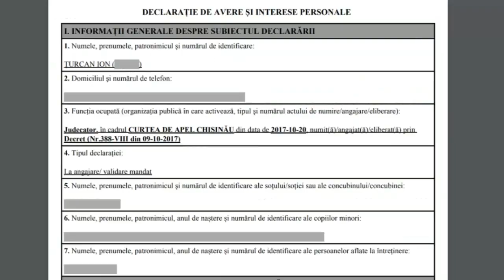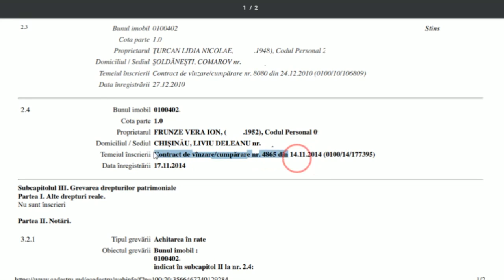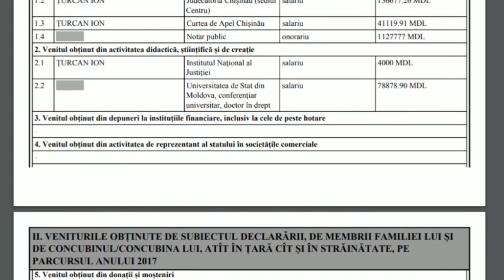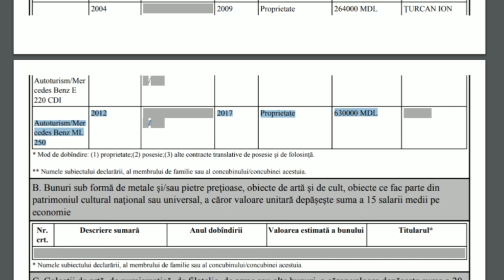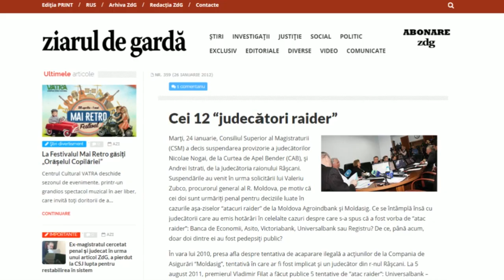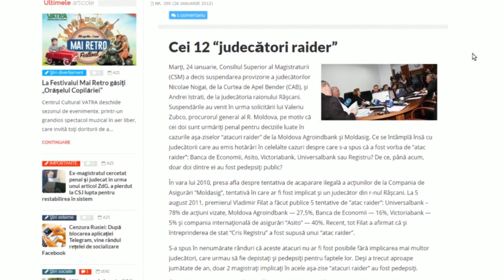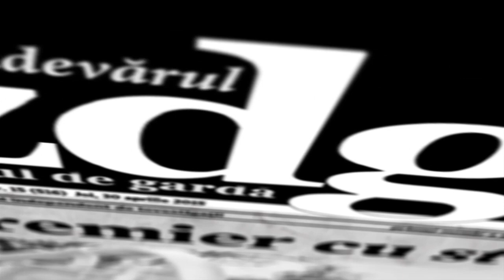„Moșia” judecătorului Țurcan și tranzacțiile din spatele ei